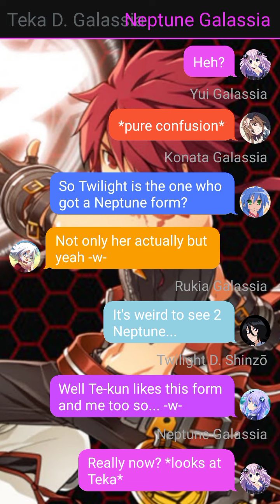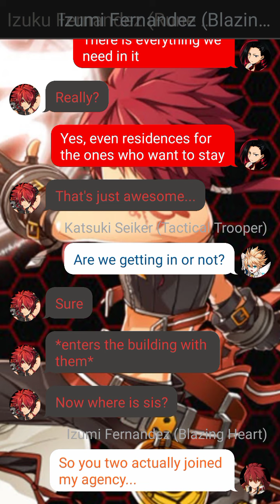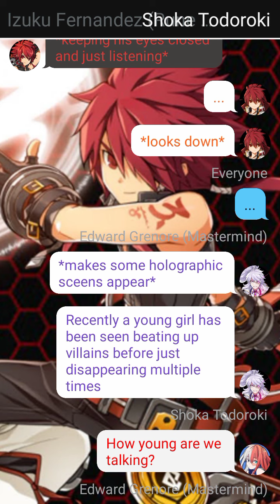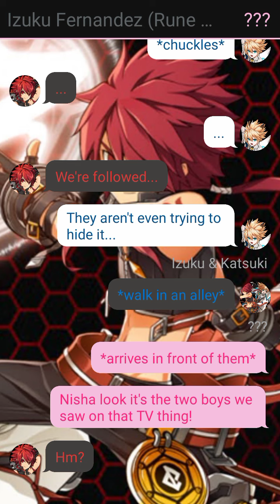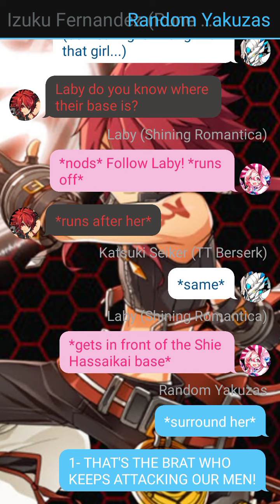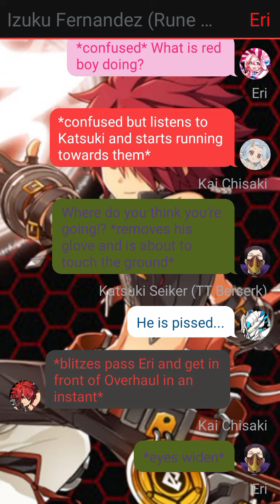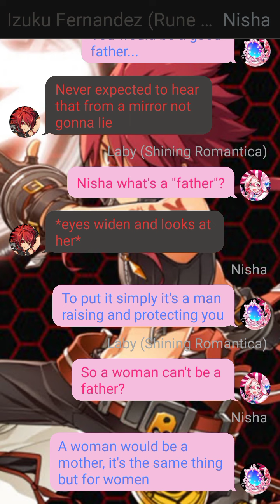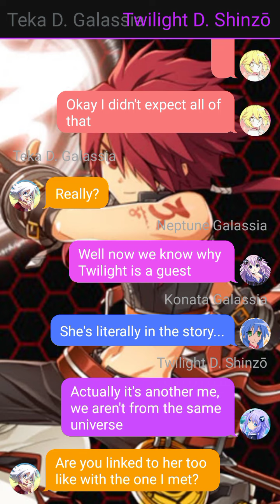Elsword Deku x Fem Shoto Part 10 Saving Her...